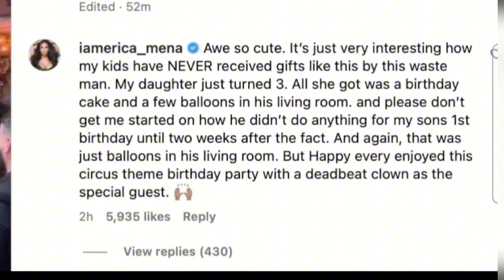KANG TOLD HIS PREFERENCE LATINA MARRYING HER WAS THE BIGGEST MISTAKE OF HIS LIFE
In today's video, we discussed Safaree & Erica Mena toxic relationship @nickiminaj @viralhog @newviralshorts1 @TopViralTalentYT @TikTakDraw @PhungAnfamily @tiktok_daily620 @tiktokcold. @tiktok_daily620 @loveandhiphop @Safareeofficial @byKevinSamuels